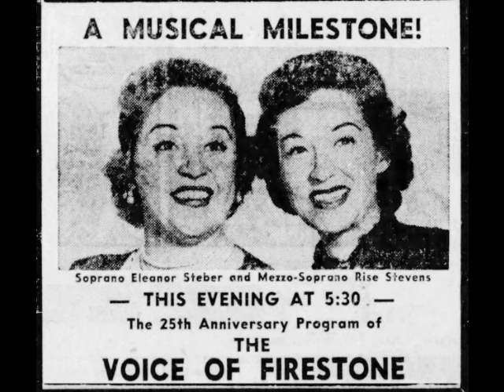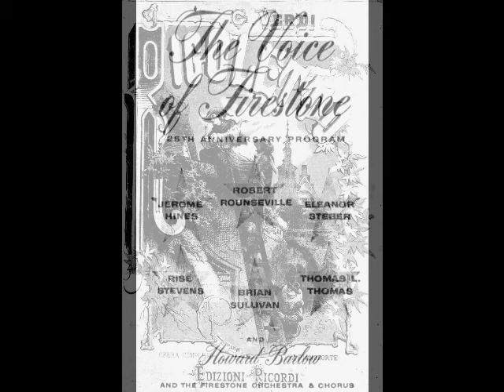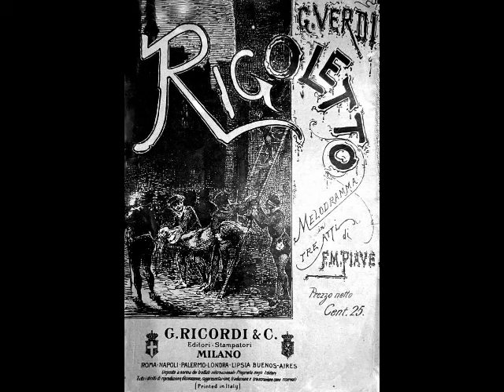Brian Sullivan, Eleanor Steber, Risë Stevens & Thomas L. Thomas - Rigoletto quartet (1953)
Brian Sullivan (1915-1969) was a gifted American tenor who, sadly, is remembered more for his tragic death than for his contribution to opera. Born Harry Joseph Sullivan in Richmond, CA, the future tenor grew up loving both music and sports. Sullivan was raised in Salt Lake City, where he excelled at high school football. During his sophomore year, however, he auditioned (as a joke) for South High’s production of The Pirates of Penzance, surprising the music faculty with his singing. Sullivan won the role of Frederick and gave his very first performance on March 25, 1932.

After graduation, Sullivan moved to Los Angeles and enrolled in the prestigious Manual Arts School, essentially repeating his senior year. He briefly attended Santa Clara University on a football scholarship but soon traded the gridiron for the stage. Sullivan continued studying voice and under the auspices of the Federal Music Project, sang in productions of opera and operetta, as well as concerts and oratorio. He joined the Hollywood Bowl opera chorus in 1937 and was soon being given small roles in their productions. Sullivan’s “official” debut (after many roles with tiny companies) was as Almaviva in Barbiere di Siviglia with the Long Beach Civic Concert series on April 30, 1940. By November, the tenor (still known as Joseph Sullivan) was singing small roles with Chicago Opera, including Second Jew in Salome and Totonno in I Gioielli della Madonna.

In early 1941, Sullivan was back in California, where he resumed his singing work. He toured as a soloist with the Ice Follies in March 1943 and was Eisenstein in Comic Opera Theater’s tour of The Rose Masque. Although he was now being touted as a singing star of MGM films, this was an exaggeration. Sullivan merely did a few bit roles (including a scene with Lauritz Melchior in the 1945 film, The Thrill of a Romance) and offered his voice for choral numbers in the studio’s musical productions.

Sullivan’s career was interrupted when he entered the army in early 1945. Luckily, he was assigned to Special Services, where he spent his hitch singing camp shows. Following his discharge that fall, Sullivan’s career began to pick up momentum. In 1946 (now calling himself Brian Sullivan), he won the role of Ravenal in the Broadway revival of Showboat, and a year later, created the role of Sam Kaplan in the premiere of Weill’s Street Scene. Sullivan made his Metropolitan Opera debut in the title role of Britten’s Peter Grimes on February 23, 1948. He scored a tremendous success with both critics and public. He was hailed as the successor to Lauritz Melchior (who championed Sullivan) and found himself in demand in opera, operetta, concert, radio and TV.

Sullivan's early years at the Met went smoothly. He sang a variety of roles, ranging from Tamino to Froh. However, problems began to surface by the late 1950s. He was booed at his 1959 Vienna Staatsoper debut as Erik in Der Fliegende Holländer and panned by critics. His behavior was becoming unpredictable, his performances inconsistent. Rumors of drinking binges began to circulate and Sullivan’s importance at the Met diminished. His contract was not renewed at the end of the 1960-61 season. Fortunately, Sullivan was still popular on regional stages, as well as on radio and TV. As he ventured into more dramatic repertoire, however, Sullivan yearned to return to the international scene. That chance came in 1969, when a contract to sing Siegfried in Götterdämmerung arrived from the Grand Théâtre de Genève. Sullivan was convinced that this engagement would be a new beginning, leading to work with major European theaters. Lauritz Melchior even gave his Siegfried costume to Sullivan for luck.

When Sullivan arrived in Geneva, he learned that there had been a miscommunication. He had been engaged as an understudy but the chance to perform never materialized. The day of the final performance, Sullivan vanished. Ten days later, on June 19, a drowning victim was found in the Rhone River. It was Brian Sullivan. Realizing his chances of reestablishing himself on the international scene were gone, the 53 year old singer took his own life. Somewhat prophetically, Sullivan said in an interview, “I think I’d rather be dead than not be a singer”. What a tragic end to a remarkable life.

What Brian Sullivan might have achieved had he lived another two or three decades can only be speculated on. Despite his tragic end, the tenor did enjoy a fine career, mostly American, that took him to major houses from coast to coast. His repertoire was vast, including the leads in Fidelio, Lohengrin, Parsifal, Tannhäuser, Rigoletto, Carmen, Alceste and Arabella. Although his commercial records are few, many live recordings bear witness to what a fine artist Sullivan was. Here, Sullivan joins Eleanor Steber, Risë Stevens & Thomas L. Thomas for the quartet from Verdi’s Rigoletto. This was recorded during a Voice of Firestone broadcast on November 23, 1953, Howard Barlow conducting.